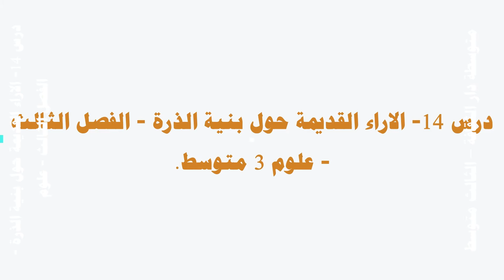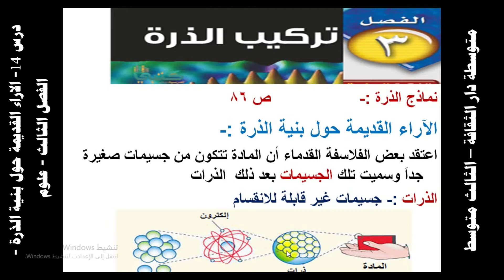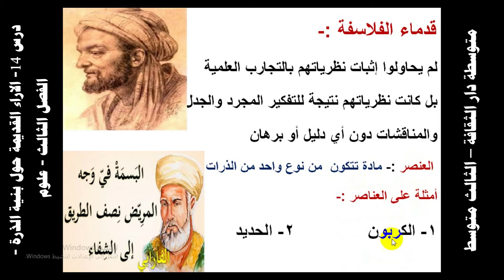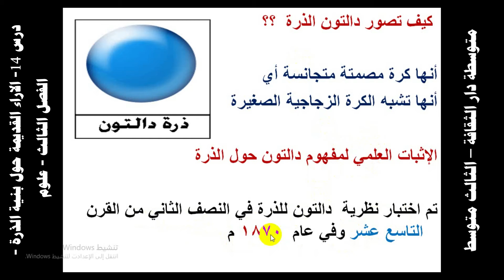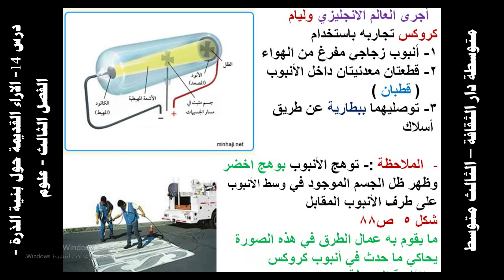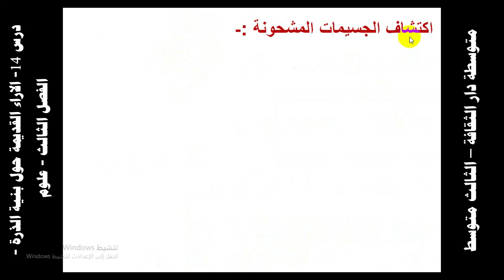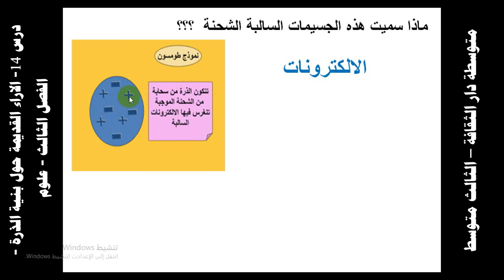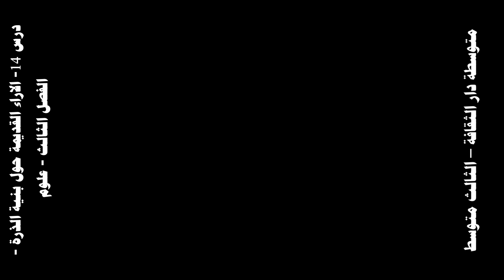درس 14 الاراء القديمة حول بنية الذرة الفصل الثالث علوم 3 متوسط